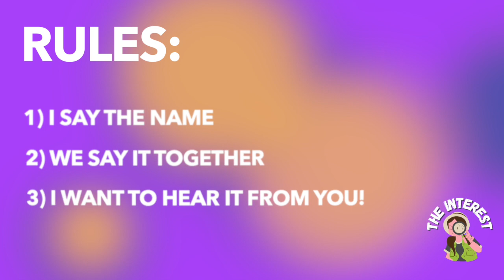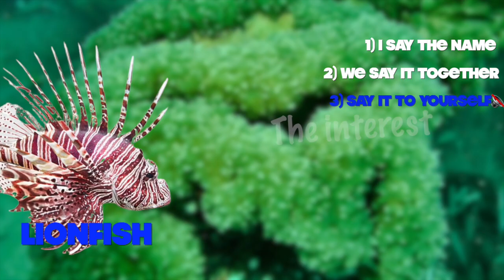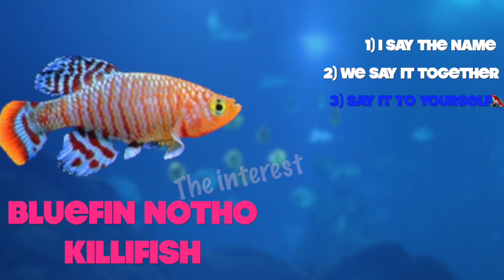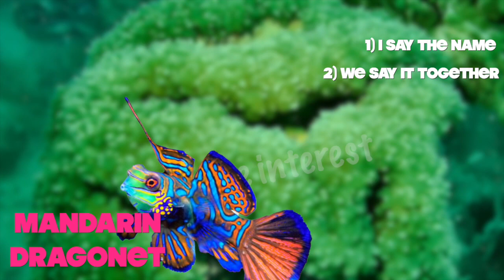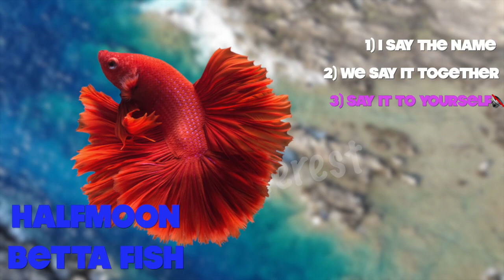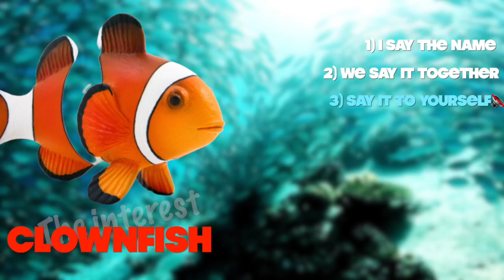Learn Name and Sounds of the Most Colorful Fish in the WORLD! (Quiz)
Hey! Today together we will study the sounds and names of animals on this wonderful planet ❤️🐾
 Listen and repeat with me! The world of fauna is incredibly diverse, and the number of species is so numerous that every day biologists and zoologists find new species and add them to the lists!🌎
If you have suggestions about what you want to sound together, be sure to write about it in the comments!

Also, if you have any questions for me, you want me to change the video and so on, write me a complaint to my email and I will quickly solve this problem, thanks for understanding!